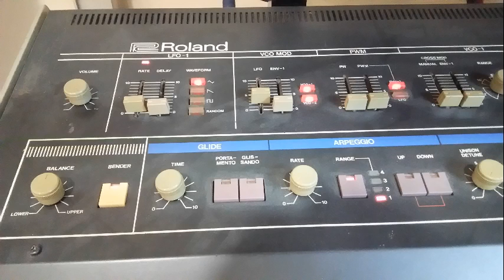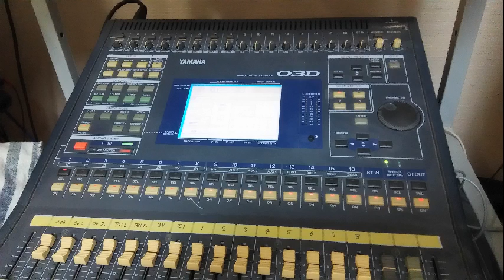Synthesizers & Signal Trumpet - HomeRecording : Mono/Poly, Jupiter-6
Original song. Bedroom recording.
Bugle(Signal Trumpet),
Korg Mono/Poly,
Roland Jupiter-6,
Homemade Wind Chimes,
Kazoo,
Samba Whistle,
Slide Whistle,
Power Mac G4 (AGP),
CubaseVST5,
Mackie 1402-VLZ,
Yamaha 03D Digital Mixing Console,
emagic AudioWerk8 PCI SoundCard,
JHC JE-6100 ELECTRONIC ECHO CHAMBER,
Fostex Model-3180 Spring Reverb,

Thanks!

Lyrics. Kanda Mori
Composition. Kanda Mori
Manufacture day.2016/11/24
All performance is Kanda Mori
(c)Kanda Mori 2016